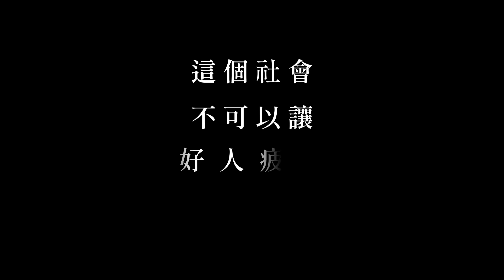【黃國昌】 只要新潮流敢講，D槽馬上解封！＿2023.12.18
原始影片